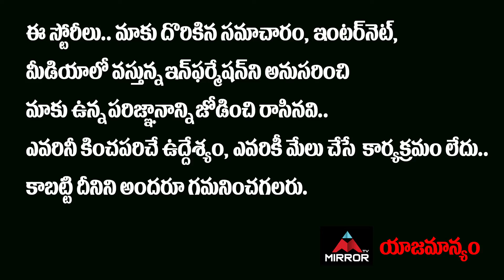Anchor Sreemukhi Shocking Comments On Remuneration | Crazy Uncles | Mano | Mirror Tollywood